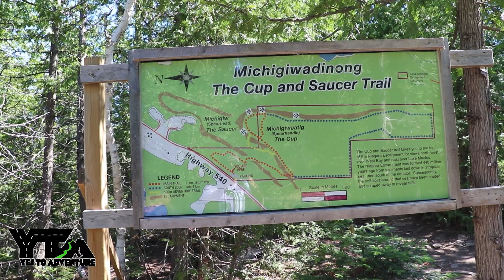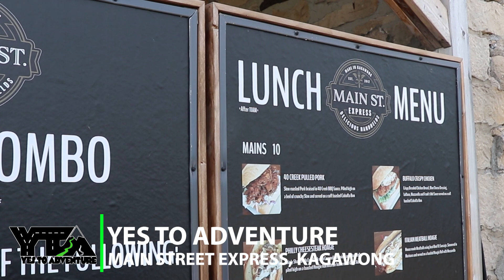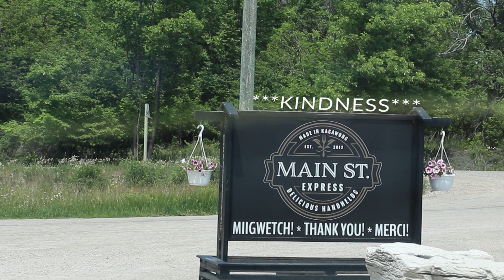YES TO ADVENTURE EXPLORING MANITOULIN ISLAND S1EP5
Our full- time RV adventure across Canada continues on Manitoulin Island. Batman’s Cottages and Campground in Sheguindah is our home while on the Island.  The Cup and Saucer Trail proves to be a great hike with great views at the top. The town of Little Current charms us.  We head off Manitoulin Island and fly our drone to capture our crossing on the swing bridge to LaCoche Island.

🚙OUR ADVENTURE IS POSSIBLE BECAUSE OF RVezy!! 🚙
☑️NEED a rig to take on a road adventure?
☑️RENT out your RV and MAKE MONEY in between your RV adventures.

 🎵MUSIC IN THIS VIDEO THANKS TO ARTLIST🎵
Freedom by Rex Banner
Superman Soul by Rex Banner
The Best Thing by Paper Planes

Yes To Adventure is a participant in the Amazon Services LLC Associates Program, an affiliate advertising program designed to provide a means for sites to earn advertising fees by advertising and linking to Amazon.com.